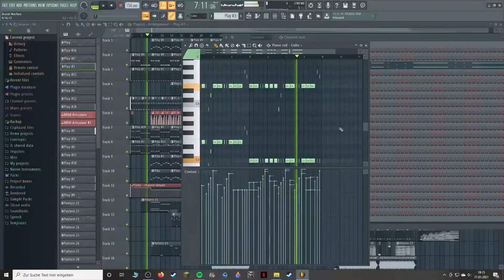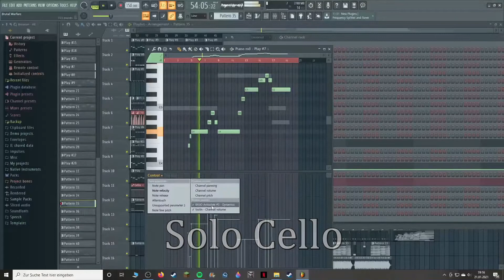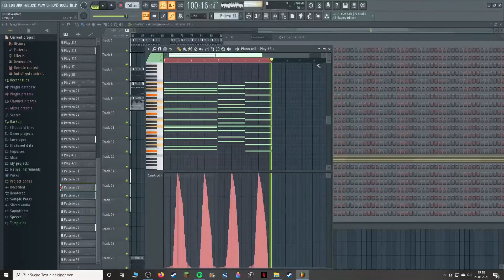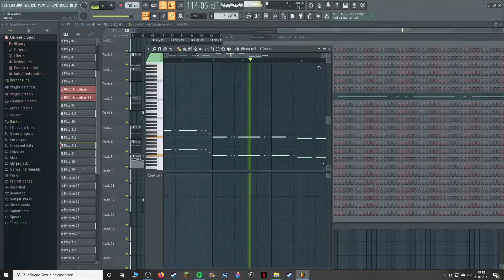Brutal Warfare | EPIC MUSIC | Pianistec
Brutal Warfare - Pianistec Music

"Brutal Warfare" ist ein epischer, cinematischer Soundtrack, der nur noch auf seinen Film wartet. Landet übrigens sehr bald auf Spotify (etc.) !!!

Für eigene Songs schaut doch auf Spotify, iTunes, Apple Music, Amazon Music, Deezer oder auf meinem Kanal vorbei! (Überall mit dem Namen Pianistec natürlich)

Brutal Warfare - Pianistec Composition

I finally finished one of the most epic tracks I've ever made.
This track could fit in an action film or battle montages, categorized in Epic Music 2020.

and
iTunes, Apple Music, Deezer, Google Play Music, Amazon Music, etc
Name: Pianistec

Everything is self-made, enjoy :)